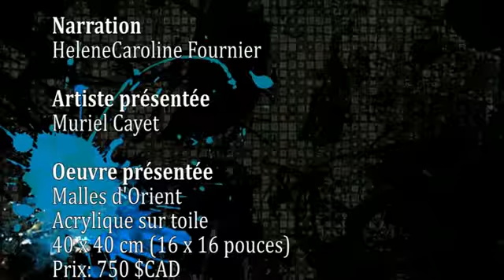Brève Art - Malles d'Orient (Muriel Cayet)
"Malles d'Orient nous place d'emblée au coeur d'un voyage. C'est la carte d'embarquement vers l'Orient et ses mystères. On songe alors aux milles et une nuits, aux grandes épopées et, bien sûr, aux somptueux voyages à bord de l'Orient Express...". Malles d'Orient est l'oeuvre de Muriel Cayet. Cette peinture est disponible à l'achat dans La Galerie des Collectionneurs.